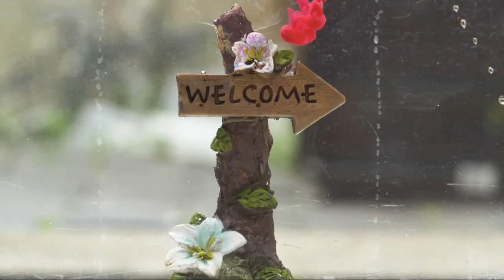Relaxing Video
It is the third video of relaxing video series. In this video you can watch the beautiful sparrows with natural sound and music. In this video you can see different species of sparrows
1. Black Bird
2- Blue Tit
3- Bluebird
4- Bullfinch
5- Gimpel
6- Goldfinch
7- Yellow Warbler and many more.
calming music
meditation music
sleep music

calmingmusicforsleep